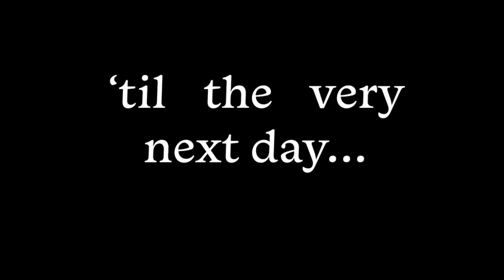The Duck Song IRL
I don't owe this song, so you can't sue me.